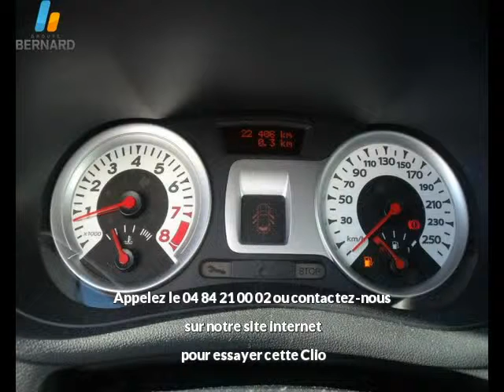Renault Clio occasion en vente à Bellignat, 01, par PEUGEOT OYONNAX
PEUGEOT OYONNAX : 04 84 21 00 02

Fiche technique de l'annonce auto n°22523 :
Marque : Renault
Modèle : Clio
Version : 1.6 16v 128ch GT 5p
Energie : Essence
Boîte de vitesse : Manuelle
Couleur : gris
Nombre de portes : 5
Date d'immatriculation : 09/08/2010
Kilométrage : 22 405 km
Prix : 9 490 €

Plus d'info sur la concession PEUGEOT OYONNAX du groupe auto Bernard

Voir toutes les annonces de Renault Clio du groupe automobile Bernard